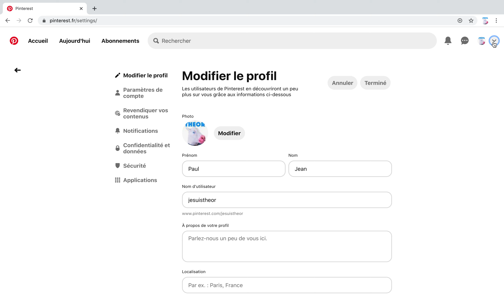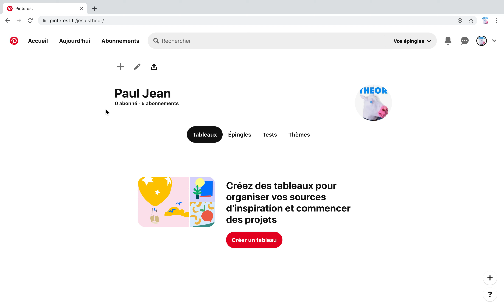Comment modifier son nom et prénom sur Pinterest ?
Changer de nom et prénom sur Pinterest, facilement et rapidement !